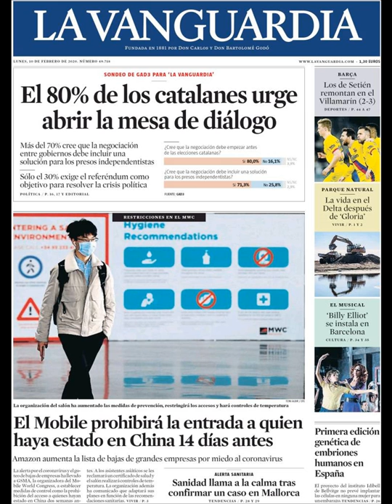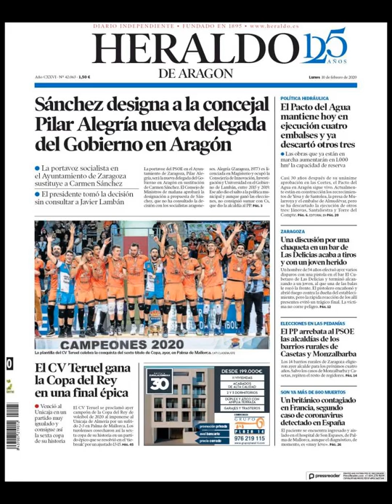Noticias Lunes 10 Febrero 2020 Principales Portadas Titulares Diarios Periódicos España Spain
Principales Titulares de Noticias en Portadas Diarios Periódicos Españoles del Lunes 10 de Febrero de 2020 ¿Que le Parecio este día?